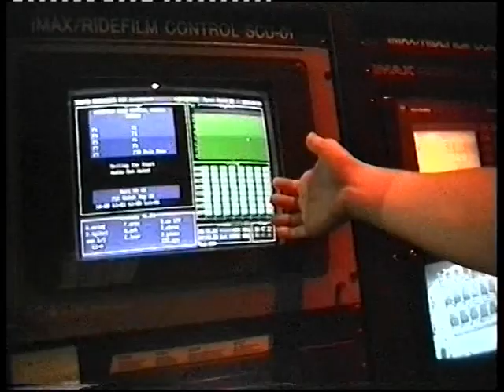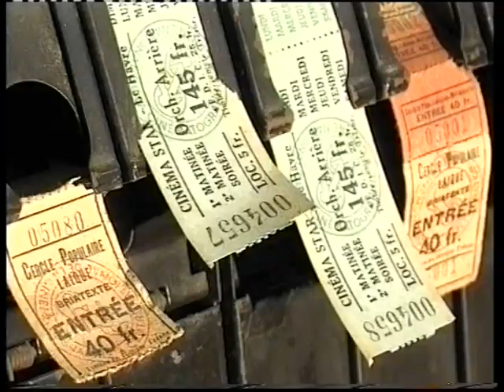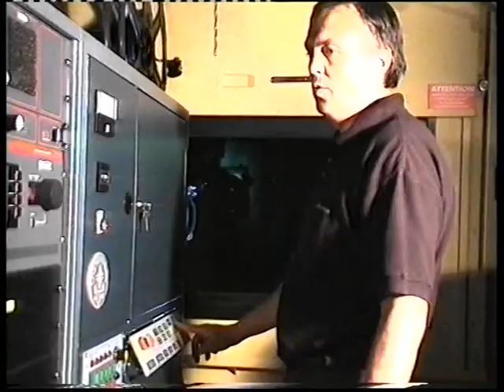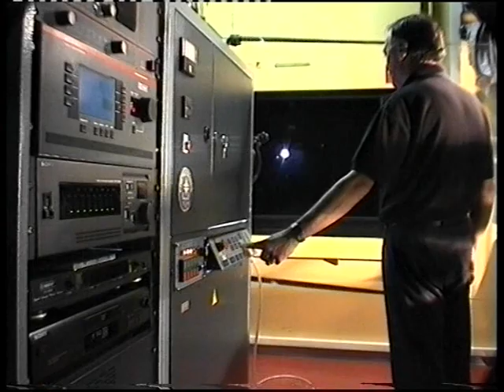CINEMA PASSION Souvenirs du Ride Film IMAX 35 au muet!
Encore un grand souvenir que je croyais effacé!

Mon ami Alain avec ses 2 compères cinéastes amateurs Toulousains, Jo et Bernard avaient réalisé ce "Film Vidéo" suite à l'ouverture du Multiplex du Gaumont Labège (1996) qui intégrait à son ouverture un cinéma Ride Film IMAX.
Ce procédé IMAX aujourd'hui disparu, utilisait du film 35mm horizontalement    à 48 ou 60 images/seconde (la mémoire !) une sorte de "VISTAVISION" améliorée.

Avec l'aide de son petit fils Benjamin, c'était l'occasion aux 100ans du vrai cinéma pour son grand-père de rappeler l'évolution en un siècle et cela en dizaine de minutes!

Bonne vision à tous